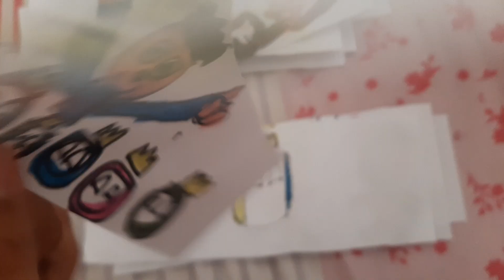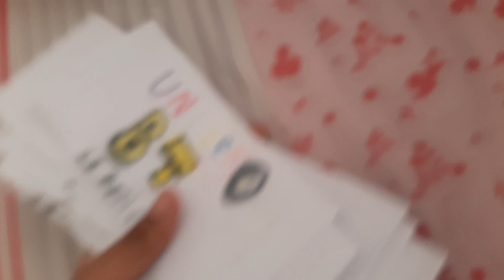UNIVERSO BT LA PELÍCULA.